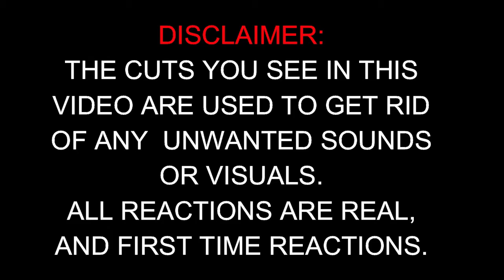Confession Time Cops Reaction